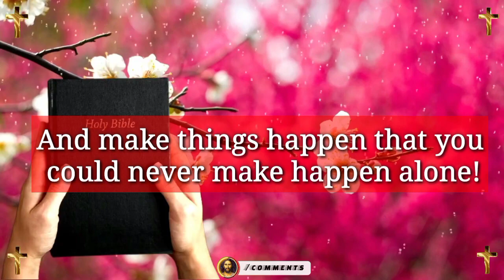God is Saying You Will 🙄 prophetic messages 💌 Prophetic dreams 🖼️ prophetic word For 2023🗒️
God blessings message ~ God is Saying You Will 🙄 prophetic messages 💌 Prophetic dreams 🖼️ prophetic word For 2023🗒️

📗Jesus Books📗
Jesus Calling Bible Storybook

Topic Keywords :

prophetic word

prophetic messages

prophetic dream

god blessing

jesus dream

prophetic dreams